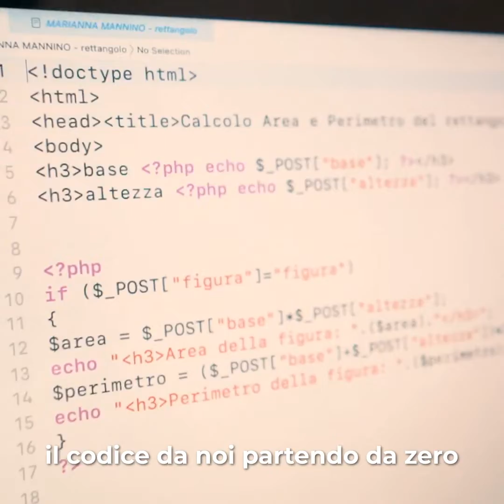NoiSiamoLeScuole: il videodoc dell'Istituto Gioacchino Russo di Paternò (Catania)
“Fare scuola significa anche e soprattutto creare relazioni”. Con queste parole siamo entrati nelle aule dell’ITE Gioacchino Russo di Paternò raccogliendo voci e sguardi tenaci, sicuri, carichi di entusiasmo. Venite con noi, scoprite questa scuola!

☝️ Vuoi raccontarci la tua scuola?
📣 Scrivici ora, la prossima scuola della settimana può essere la tua!